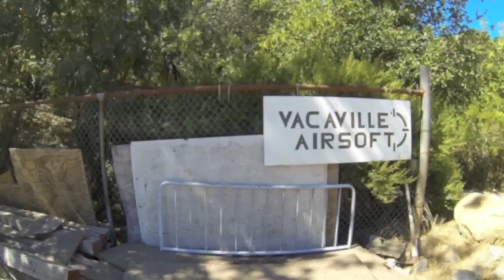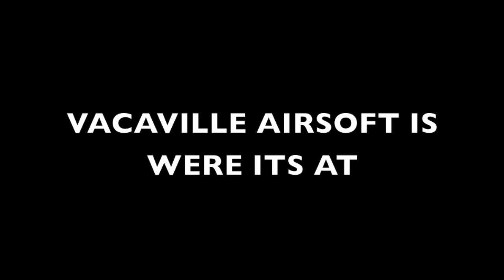VACAVILLE AIRSOFT (the best field)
COMMENT NEXT VIDEO IS AT GAMEPOD!!!